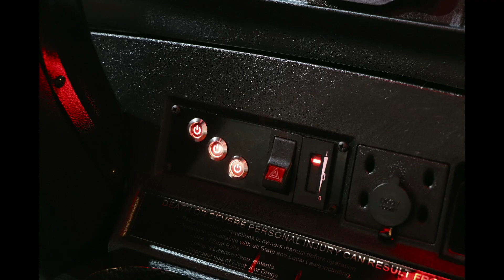Tomberlin SS Coupe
Bulldog Carts custom builds a Tomberlin SS